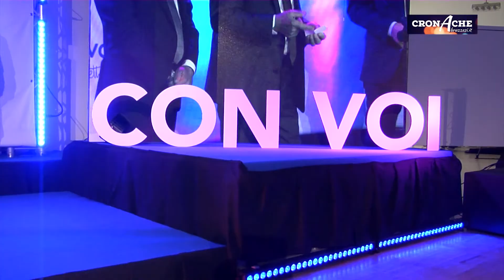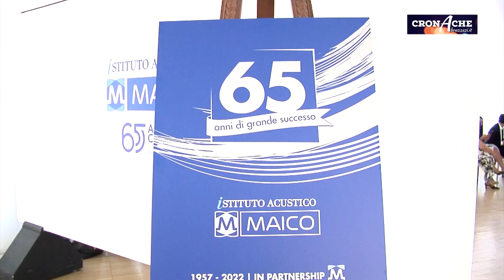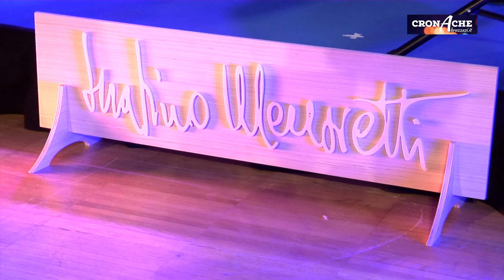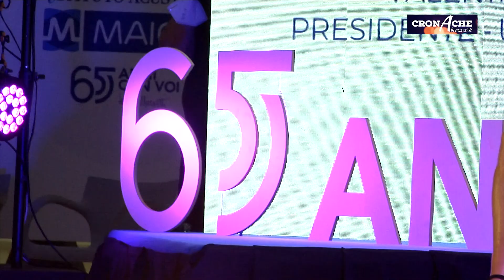Maico, 65 anni di successi (2022)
Alla presenza delle Autorità, di Luciano Onder giornalista del tg5 e del pluricampione mondiale di ginnastica Jury Chechi, grande festa a Pescara per una realta’ che si è contraddistinta a livello nazionale.